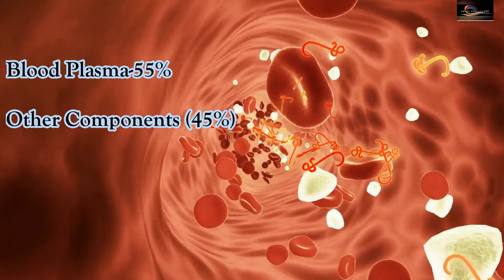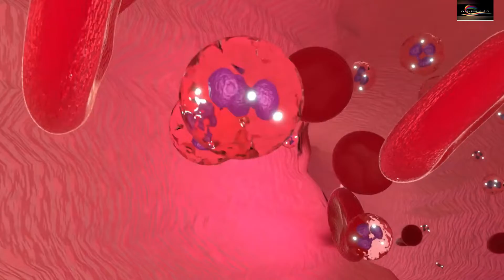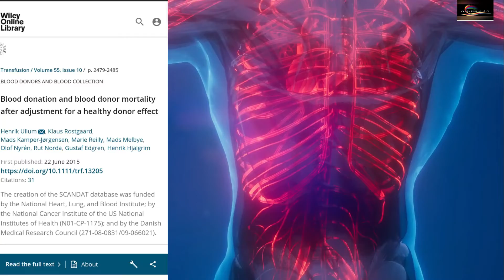😳Blood donate करने से पहले यह जरूर देखें . (Science Behind Blood Donation)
Hello friends My self Suraj your host for "Facts Philosophy" .
Thanking you.

  1 -MY Facebook page -    Facts philosophy
  2 - Instagram (personal account)